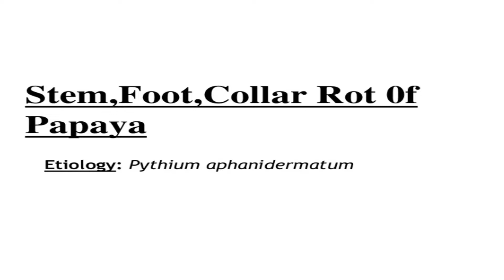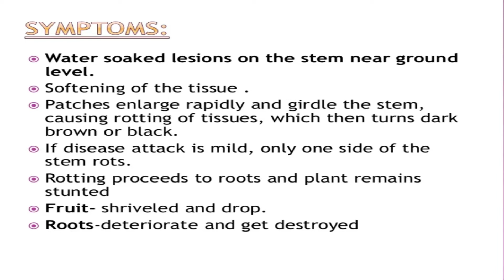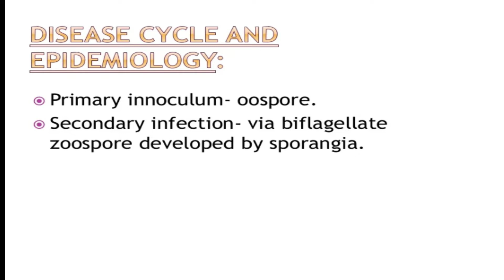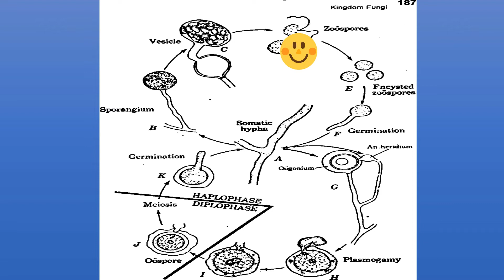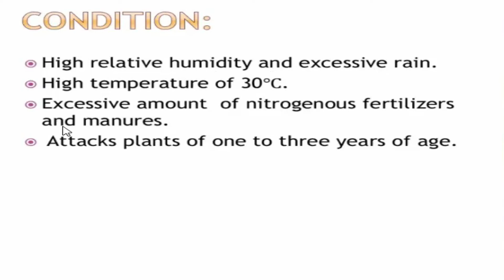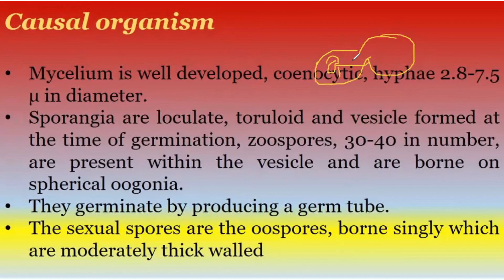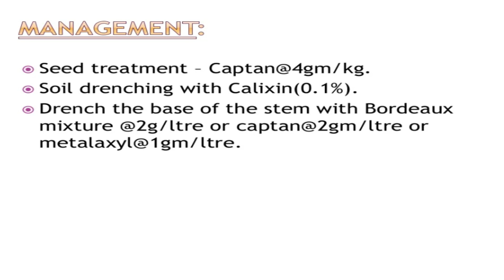Stem rot or Foot rot or Collar rot disease of Papaya | Prof Jhilmil Gupta |प्रो झिलमिल गुप्ता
This video describes Stem rot disease of Papaya. This disease caused by Pythium aphanidermatum. This video explains etiology, epidemiology and management of disease .